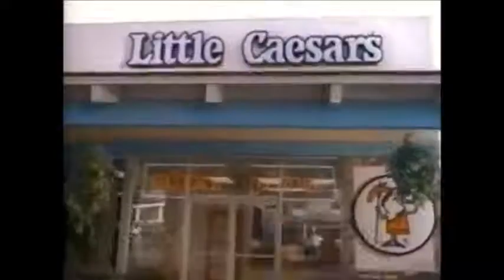Little Caesars Pizza Pizza Commercial 1995 Pleaser's Menu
Little Caesars Pizza Pizza has it's Pleaser's Menu.